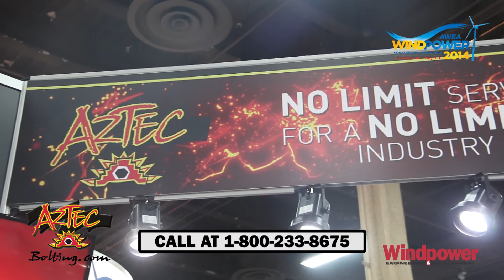Aztec Bolting show off their latest torque creation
Owner of Aztec Bolting, Larry Garza unveils the company’s latest torque creation, a customized bike. Aztec Bolting worked with motorcycle experts, Stokers Dallas, on the bike to showcase Aztec’s many torqueing capabilities, which can also translate to the wind industry.